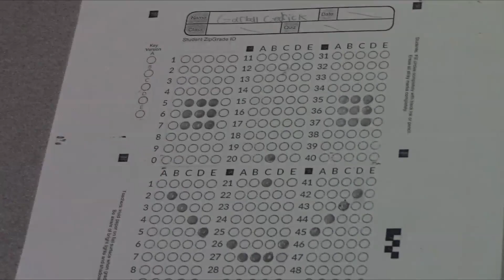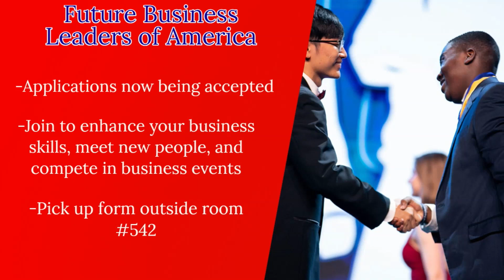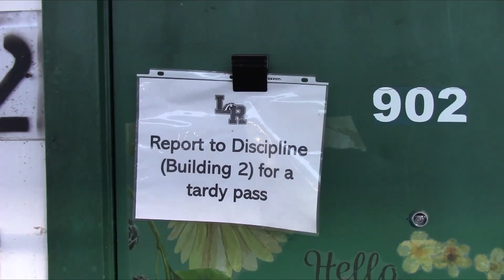LRHS TVN 4-21-23